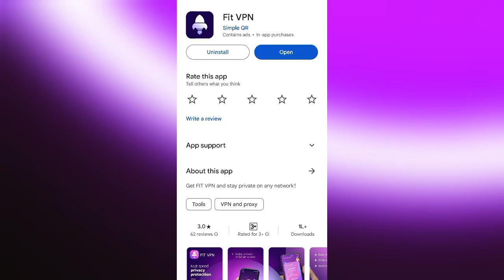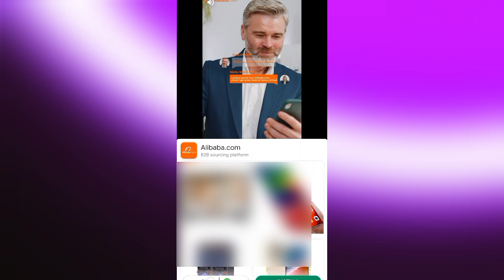Fit Vpn Kaise Use Kare || How To Use Fit Vpn App || Fit Vpn App Review